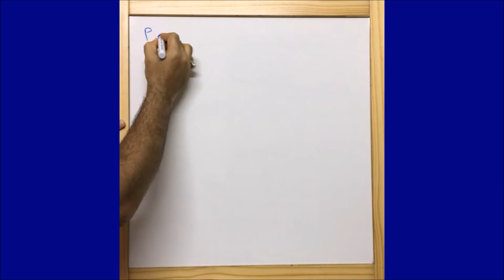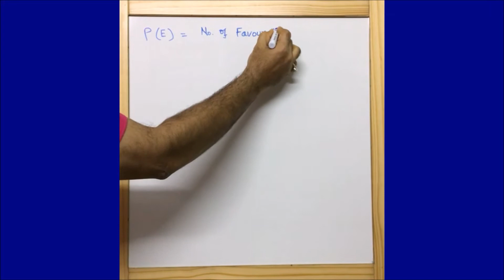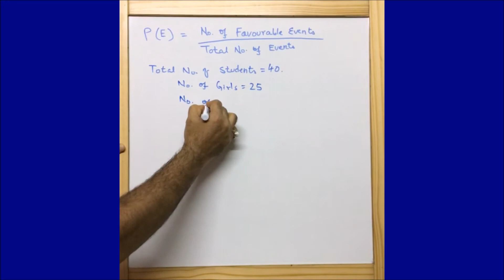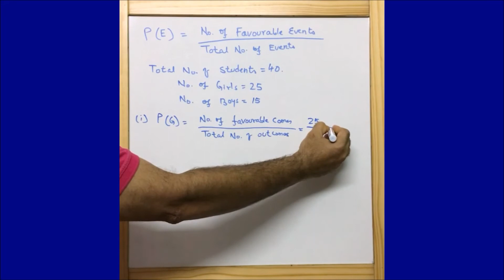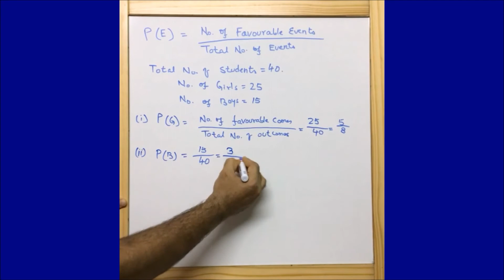There are 40 students in Class X of a school of whom 25 are girls and 15 are boys. The class teacher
CLASS-10TH || MATHEMATICS || PROBABILITY || CBSE ||

There are 40 students in Class X of a school of whom 25 are girls and 15 are boys. The class teacher has to select one student as a class representative. She writes the name of each student on a separate card, the cards being identical. Then she puts cards in a bag and stirs them thoroughly. She then draws one card from the bag. What is the probability that the name is written on the card is the name of (i) a girl? (ii) a boy?